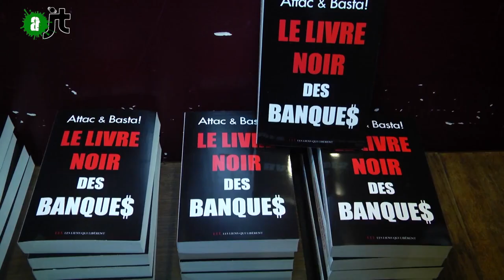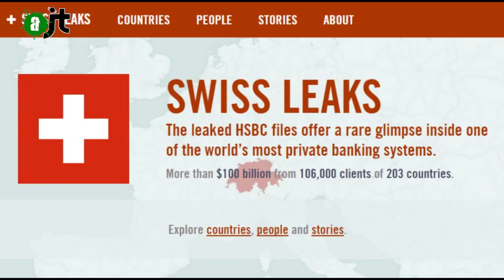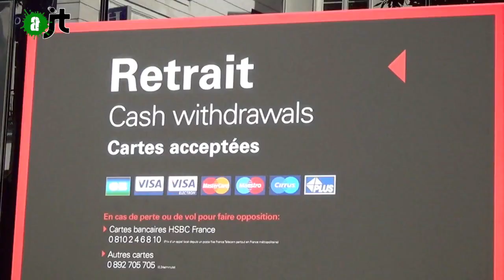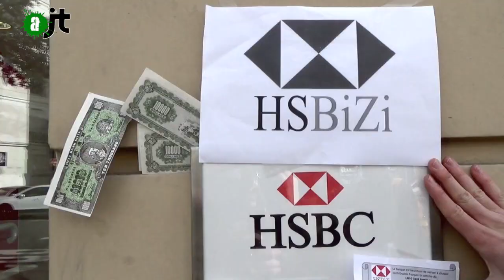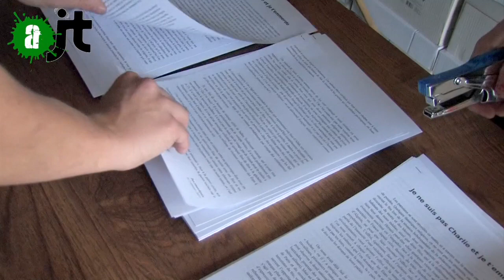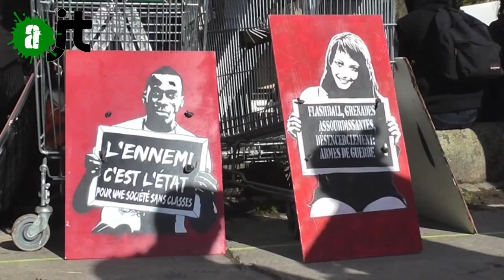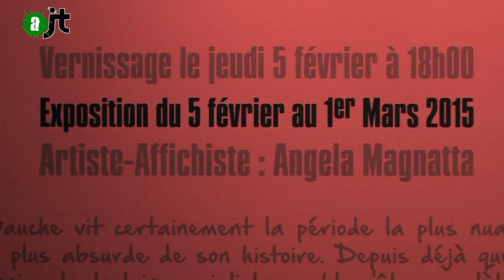AlterJT 26/02/2015 : Syriza, Livre noir Banques, Bizi, Manif Nantes, Copwatch, la gauche - 18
Au sommaire de l'AlterJT du 26/02/2015 (aJT n°18) :

- bras de fer Syriza/BCE (02:09)
- le Livre noir des banques (04:17)
- Sauvons les riches de HSBC ou HSBiZi ? (08:20)
- Manif Nantes (10:55)
- Chronique Copwatch (12:54)
- Portraits de personnalités politique (17:59)